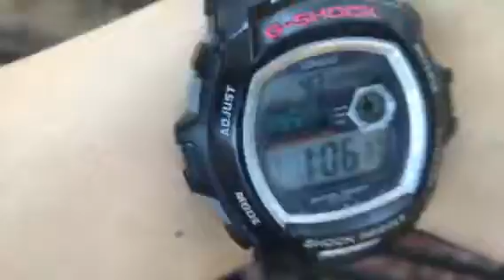비어캔치킨 개봉박두 Beer-Can-Chicken OMG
2015 미국대륙횡단 로드트립, 지욱 동재 재진 세 남자의 스토리텔링